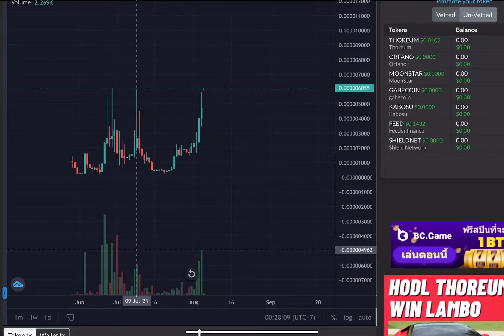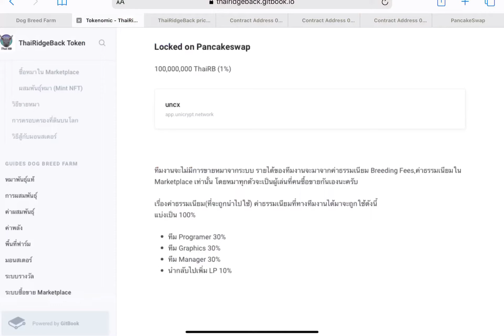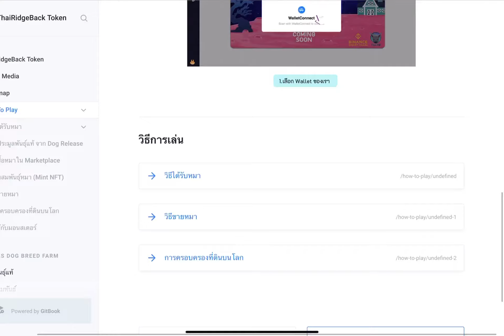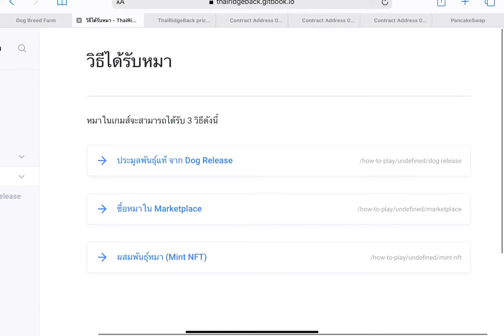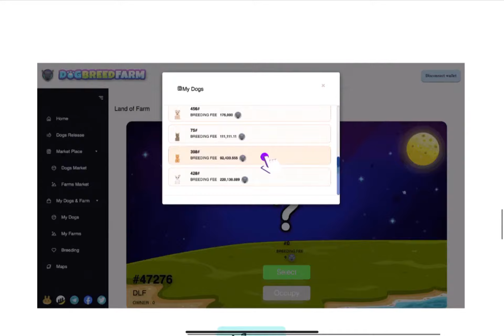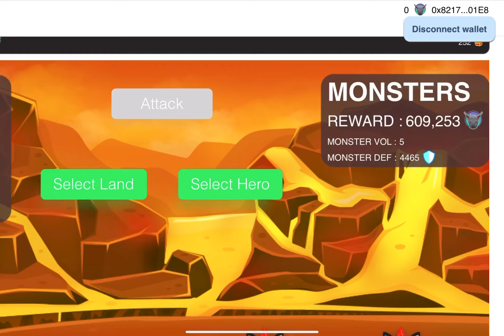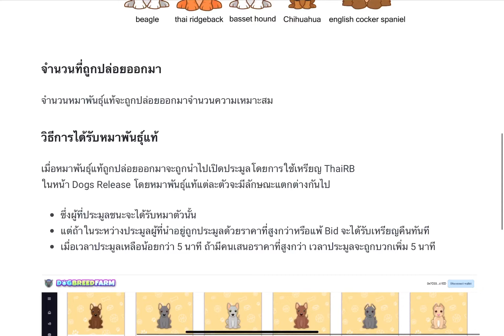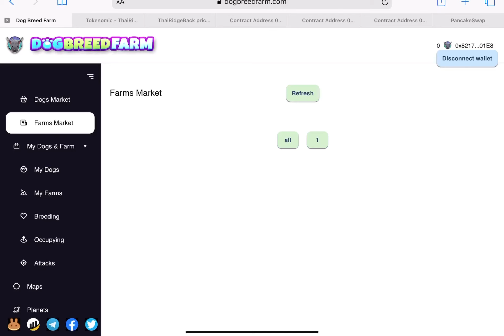DogBreedFarm : เกมเพาะพันธุ์สุนัข สายพันธุ์ไทย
DogBreedFarm เกมเพาะพันธุ์สุนัข ที่สามารถทำได้หลายรูปแบบ
ทั้งนำลูกมาขาย เอาไปยึดพื้นที่? รวมถึงไปตีกับสุนัขต่างดาว?

รูปแบบการเล่นค่อนข้างหลากหลาย และเป็นเกม Play to earn
สามารถวางแผนที่จะหารายได้ จากหลายๆทาง

มีวิธีการซื้อเหรียญในคลิปได้เลย

ลิงค์เข้าเกม

ข้อมูล white paper เป็นภาษาไทย อ่านง่าย

ข้อมูลกราฟ

กลุ่มเทเลแกรม